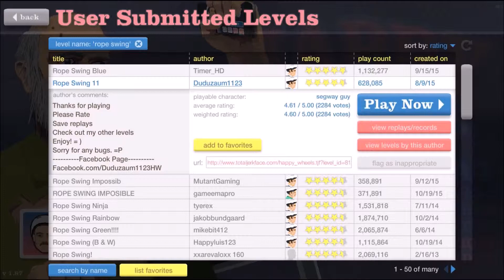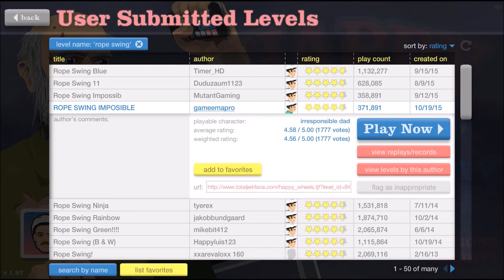Happy Wheels. 2